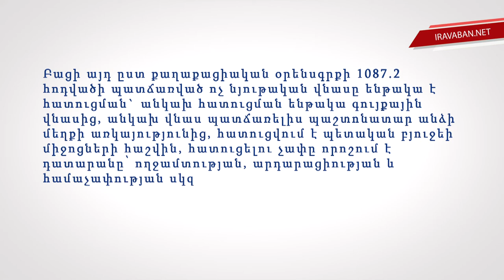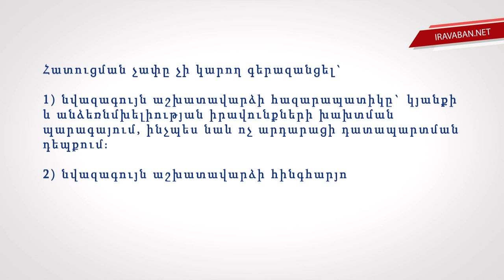Ինչպե՞ս ստանալ բարոյական վնասի հատուցում